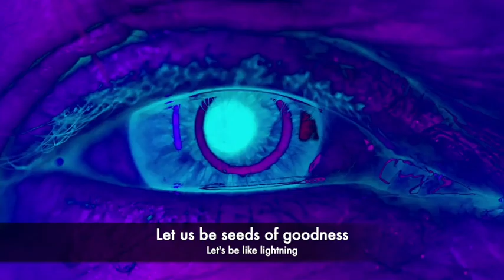Aconcagua Bioregion Peace Node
We are emerging collectives. We recognize ourselves as a Nation that honors the original knowledge. We recognize ourselves in the prayer to end all wars and to announce the beginning of an era of Peace.

We dedicate ourselves to understand how to build a culture of Peace?

We are the link with the global organization "World Beyond War".

We are the Caravan for Peace and the Restoration of Mother Earth movement.